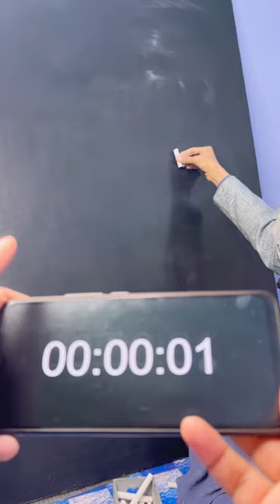Modern Arabic Calligraphy |Muhammad SAW